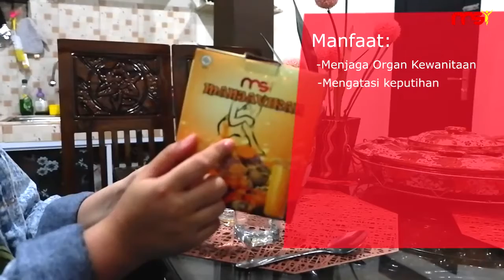Jamu Rahasia Keharmonisan Rumah Tangga - MSI Manjavikan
Telatenpedia
- Jasa Pembuatan Website
- Jasa Pembuatan Aplikasi Webview
- Jasa Design Spanduk, Flyer dan Cover Buku
- Jasa Turnitin dan Parafrase Plagiarism